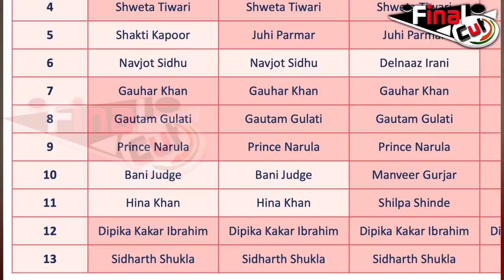इसलिए Rubina Dilaik होंगी BB14 की Winner| That Is Why Rubina Will Win BB14| Final Cut News